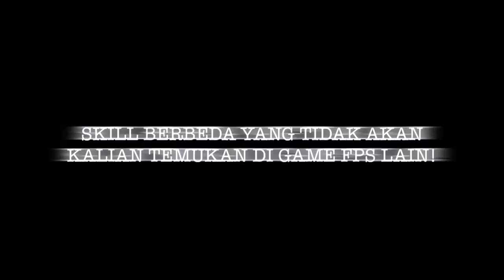BLACK SQUAD Tutorial - Special Combat Skill (Recon)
Special Combat Skill Recon berfungsi sebagai spy, pergerakannya yang cepat memudahkan mereka dalam mengumpulkan informasi pergerakan musuh. Special Combat Skill Recon diperuntukan untuk mengumpulkan intel dari team musuh.

Skill passive: Meningkatkan weapon quick change sebesar 30%.

Skill Active:

1. Claymore
2. Sonar Vision
3. Predator Missile